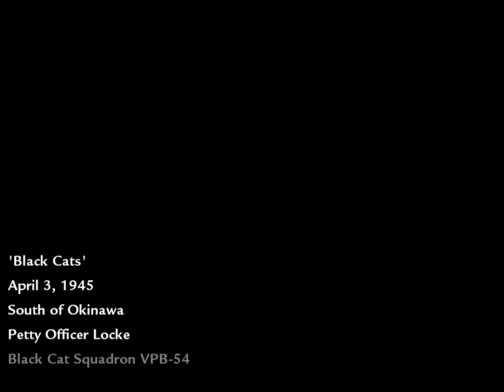Call of Duty 5 World At War - Végigjátszás 11.rész - Black Cats